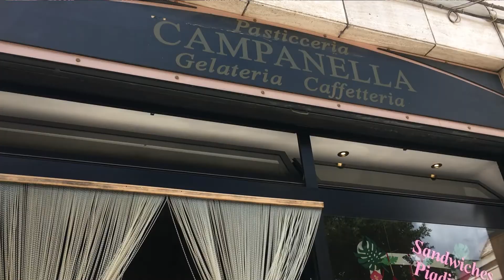【Italy】丘の上に円形状に建つ町ロコロトンド【Locorotondo】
次回の動画で紹介するアルベロベッロの隣駅、丸い（rotondo）場所（loco）という意味のロコロトンドの町をご紹介。
歴史的市街区（Centro Storico）はマードレ教会（Chiesa Madre）を中心に白い石灰岩でできたできた建物が周りを取り囲んで円形を描いています。
標高410mで高台からの眺めがとても気持ちの良い場所で、町は手入れの行き届いた花や緑があふれています。
住民の町を大切にする思いや生活を楽しむ思いが伝わってきて、のんびり長居したくなる町でした◎